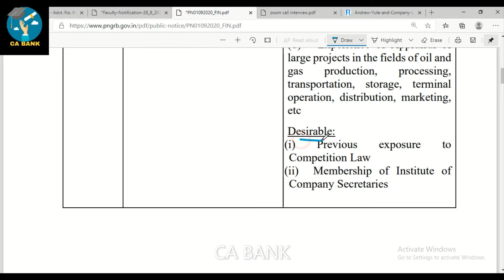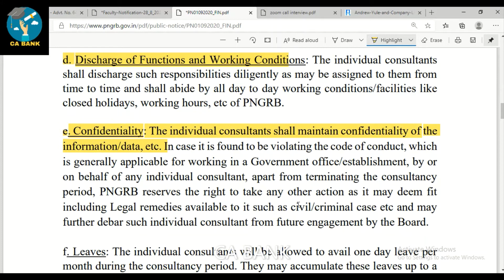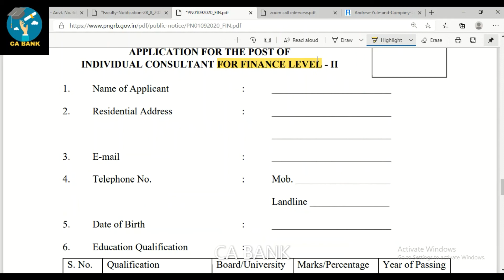VACANCY FOR CA , ICWA, MBA FINANCE ,MBA IN PNGRB | JOB VACANCY